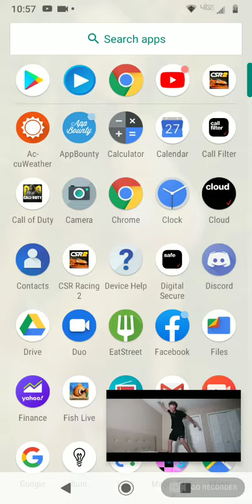Loser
Sub to ibp